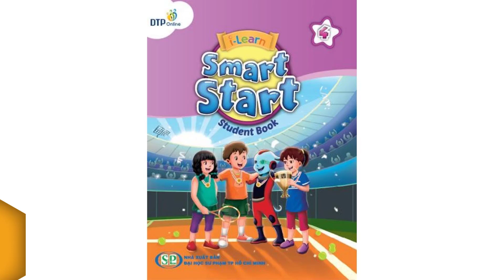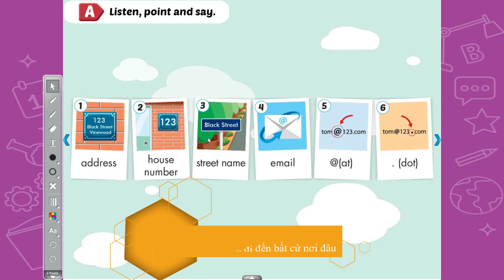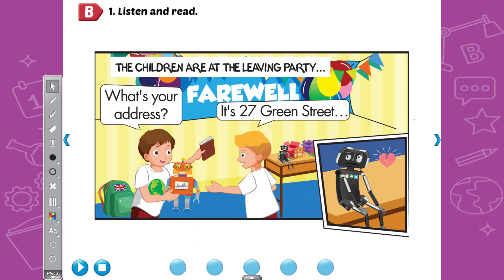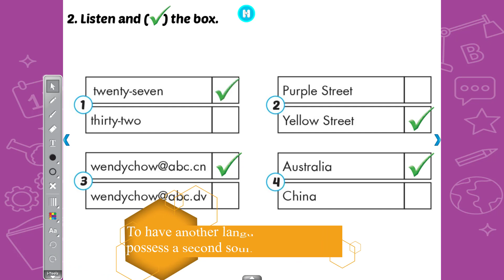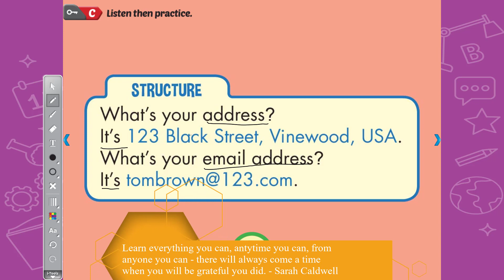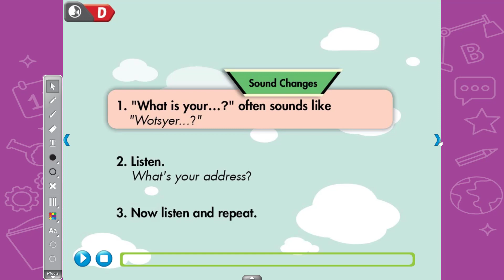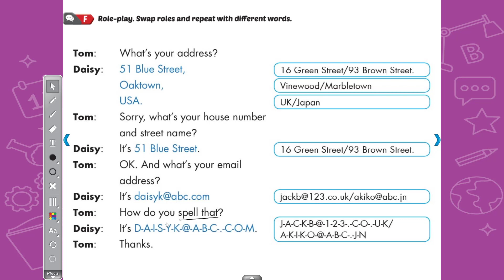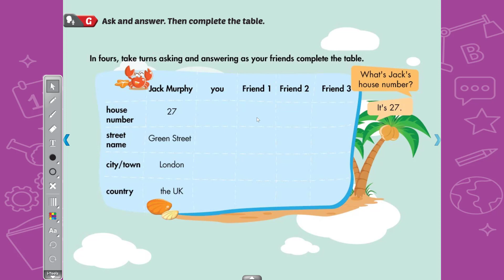Smart Start 4 Theme 9 Lesson 4